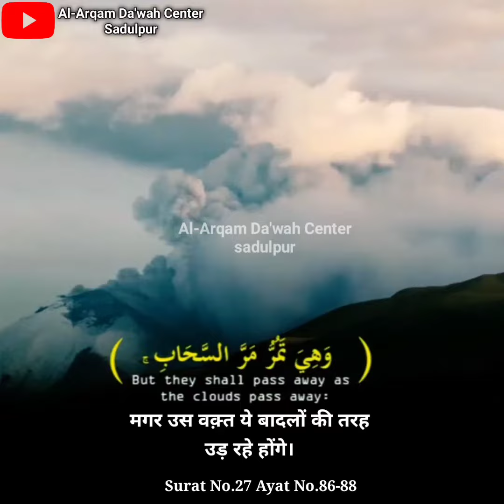Surah An-Naml, Ayah 86-88 [ English and Hindi]